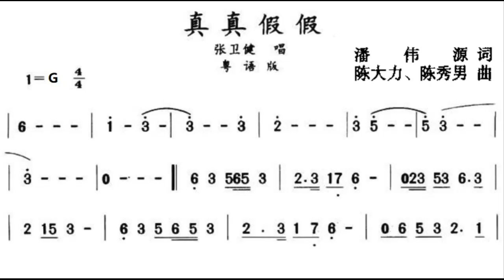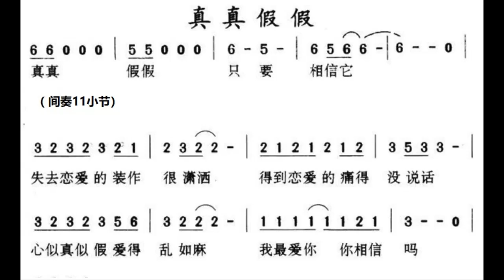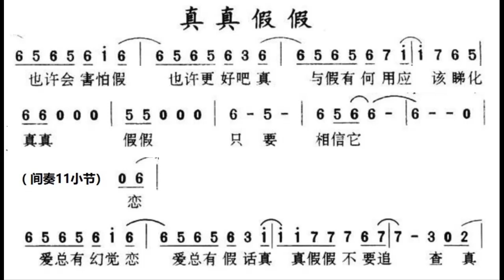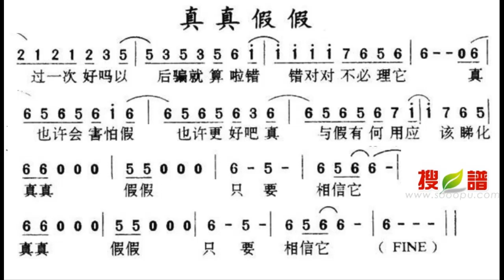真真假假 G调伴奏 - instrumental in G